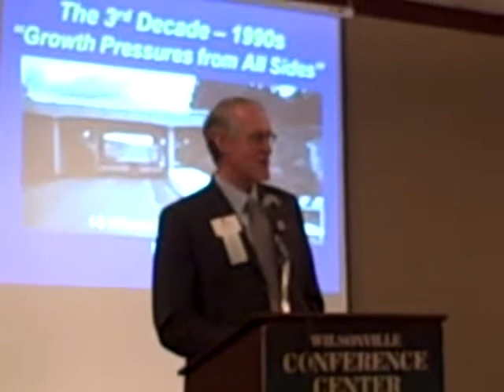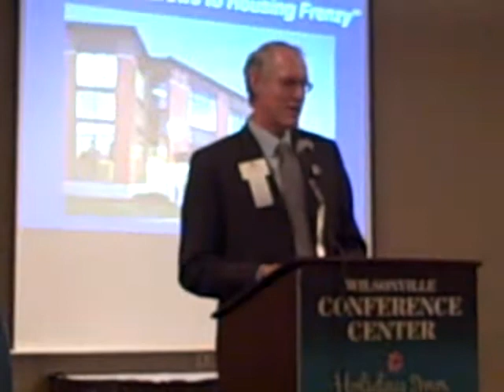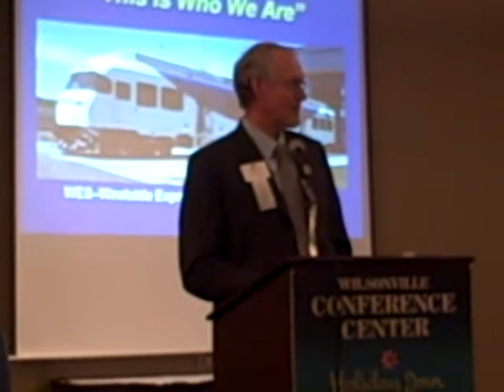Wilsonville State of the City part 2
The Wilsonville State of the City speech given by Mayor Tim Knapp. It was recorded on April 14, 2009 at the Wilsonville Holiday Inn by Michelle Te, editor of the Wilsonville Spokesman.